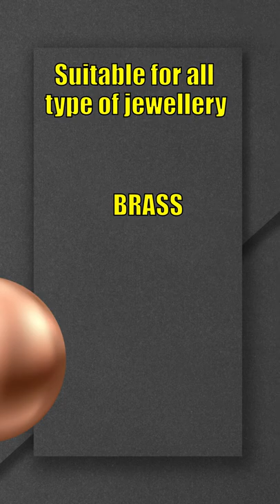Detergent Gord | Doit Industries India Pvt. Ltd.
Gord is a product for cleaning and polishing of different surfaces. After using this product surfaces are soon rinse off and dry. It is specially used in vibrators to clean pins as well as pieces. it is used in all type of jewelry that is gold, silver, and brass. Specially used in Vibrator /Turbo Polisher/Disk Finisher. use with vibrator or any ss media (either pin or balls or another shape)